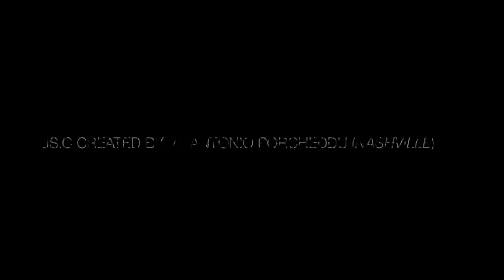ARTUP APP LAUNCH PARTY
This video is about LAUNCH PARTY